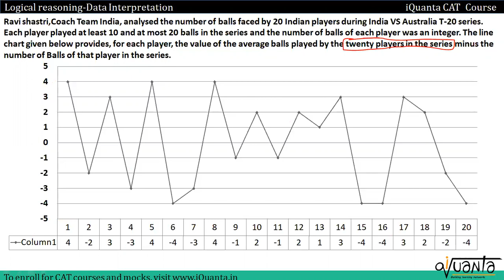iQuanta SET 32 - The LRDI master || Line chart || CAT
For effective CAT 2024 preparation you need a good CAT preparation strategy. You need to understand the concept and practice questions to clear the concepts.
So in this video we will share some CAT LRDI question Sets that will help you in your CAT preparation Journey.

CAT | XAT | NMAT | SNAP | GDPI | TISSNET | MICAT | IIM ABC PRACTICE BATCH | GMAT